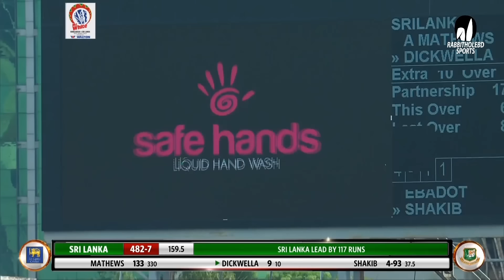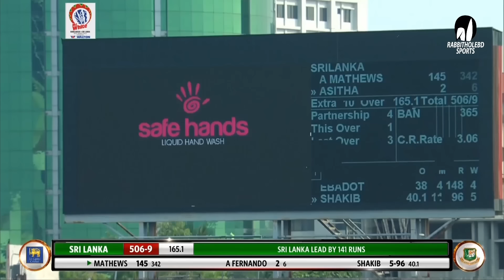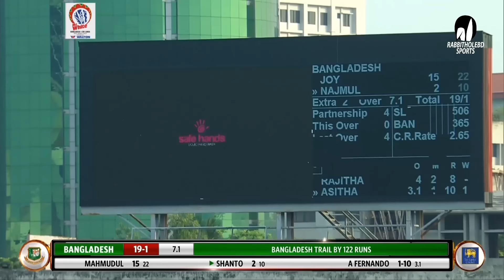Bangladesh vs Sri Lanka Highlights || 2nd Test || Day 4 || Sri Lanka tour of Bangladesh 2022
Series: Sri Lanka tour of Bangladesh, 2022.
Venue: Shere Bangla National Stadium, Dhaka.
2 Tests. May 11 - May 27

*** shorturl.at/knwKP